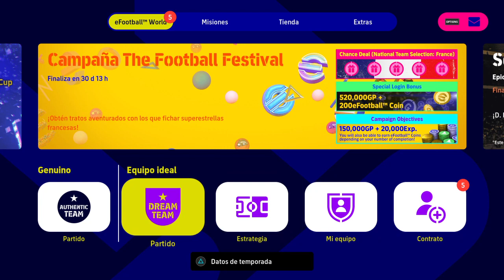EFOOTBALL 2023 - COMO ENTRENAR A SUPACHOK SARACHAT - JUGADOR DE HUECOS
Este jugador es muy interesante, revisa si no lo tenes como parte de las tiradas gratis con la seleccion de Tailandia. Te muestro como entrene a Supachok Sarachat en eFootball2023 para usarlo de mediapunta ofensivo a full durante medio partido.